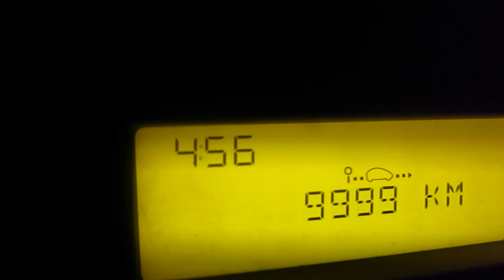A HUGE SURPRISE! India Vlog Day 1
DAY ONE of my trip to India, mostly just us travelling but a really nice surprise thrown in there for good measure! I know it won't be as emotional for you but it was SO emotional for us! :) Hope you enjoy! x